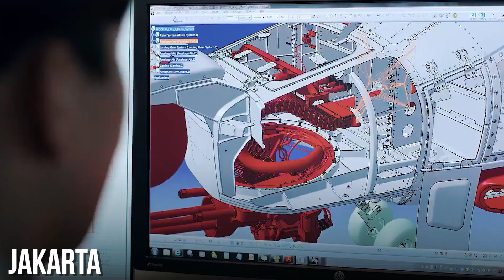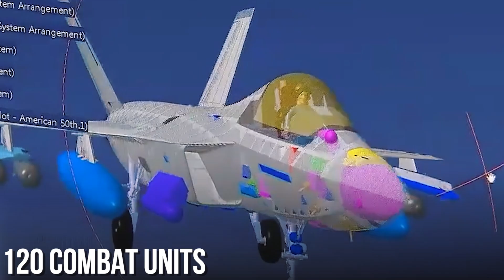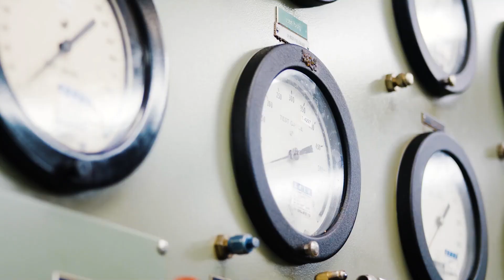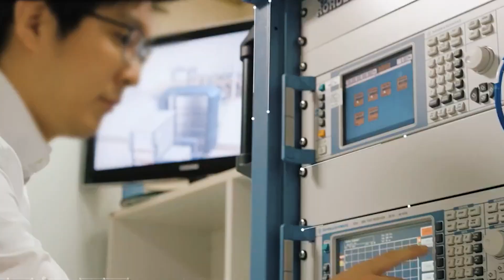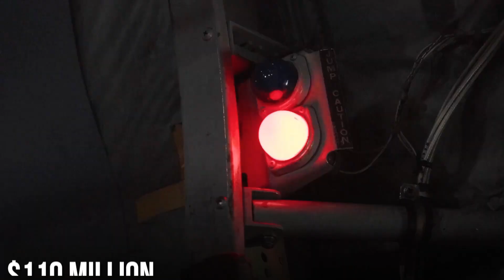Here's New Secret Korean Fighter Jet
Here's New Secret Korean Fighter Jet KAI KF-X

Today we will talk about how successful the KF-X program was, how quickly it was implemented, and what awaits the Korean aircraft in the next decade. This is military news, let's go!
The KF-X, or Boramae, meaning "young hawk," is a joint project between South Korea and Indonesia to develop a multi-role Generation 4+ fighter. It was initiated by Seoul, which announced its ambitious plans back in 2001. It was only 10 years later that Jakarta joined it.